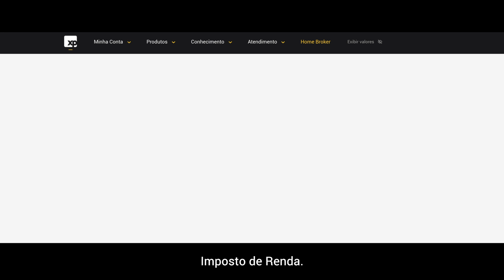Saiba como encontrar seu informe de rendimentos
Confira o passo a passo para encontrar seu informe de rendimentos no site da XP.